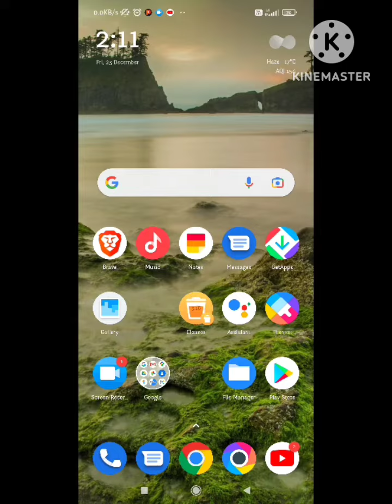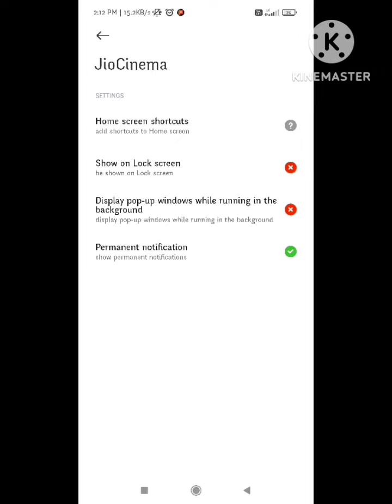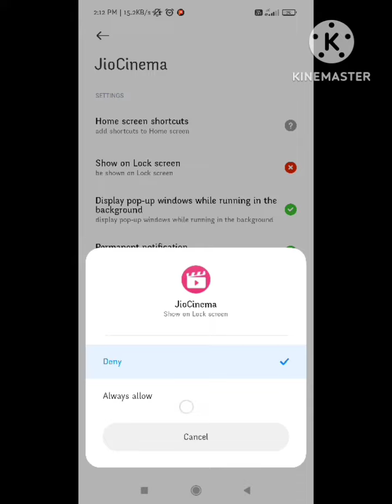Jio cinema Fix video not working | JioCinema App Not Working Problem | JioCinema App Not Opening